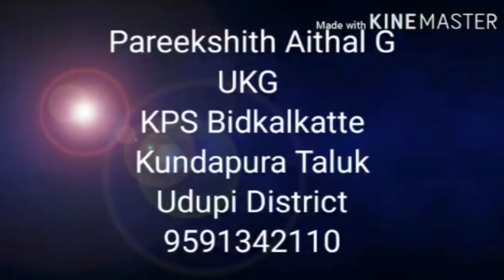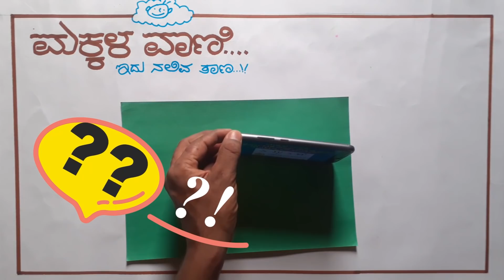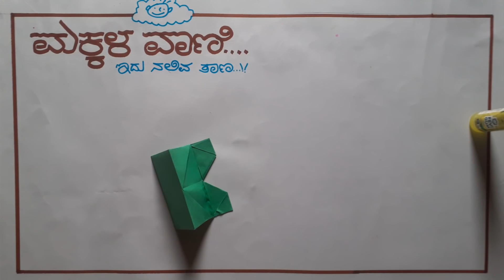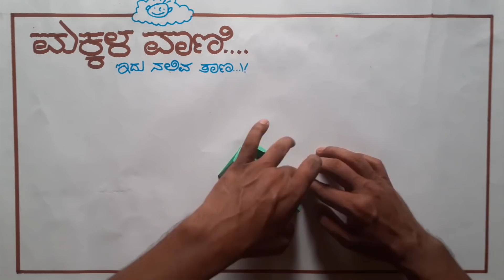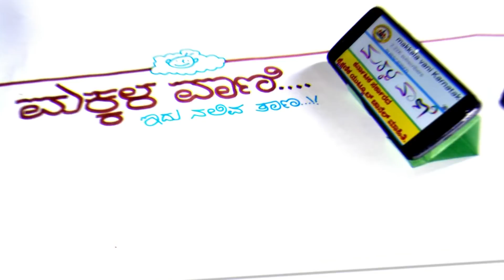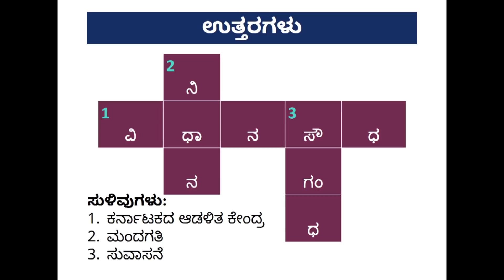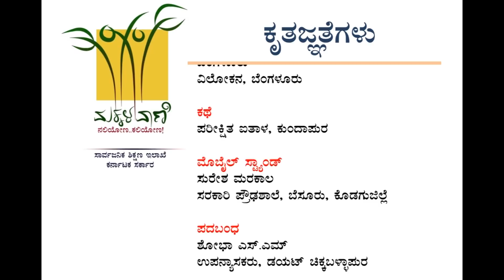Makkala Vani - Day 6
ಮಕ್ಕಳವಾಣಿ - ಆರನೇ ದಿನದ ಕಾರ್ಯಕ್ರಮ, Makkala Vani - Day 6, Department of Public Instruction, Government of Karnataka

ನೀವು ಕಳುಹಿಸಿದ ಸಂಪನ್ಮೂಲಗಳನ್ನು ಸಂಪಾದಕ ಮಂಡಳಿಯು ಪರಿಶೀಲಿಸಿದ ನಂತರ ಆದ್ಯತೆಯ ಮೇರೆಗೆ ಪ್ರಸಾರ ಮಾಡಲಾಗುವುದು.